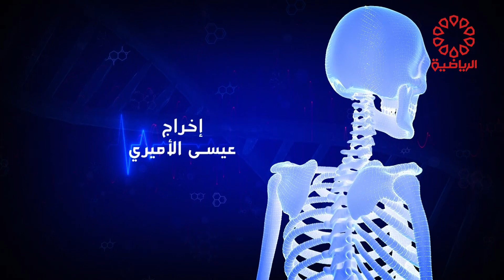برنامج رسائل صحية الخميس 31/10/2024